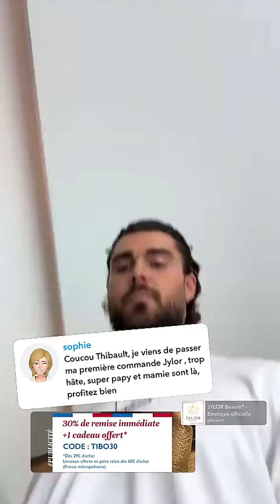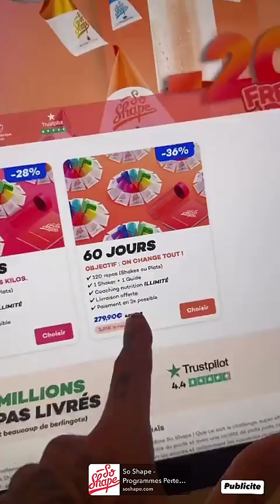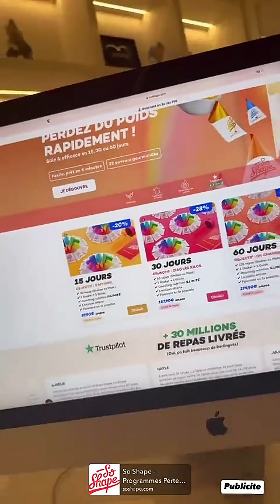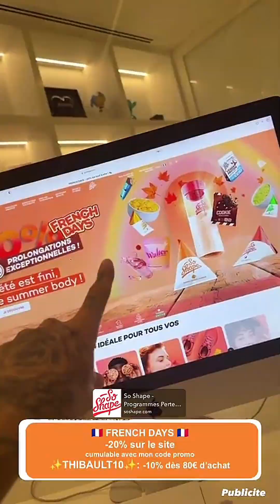Thibault Garcia 30 septembre 2024